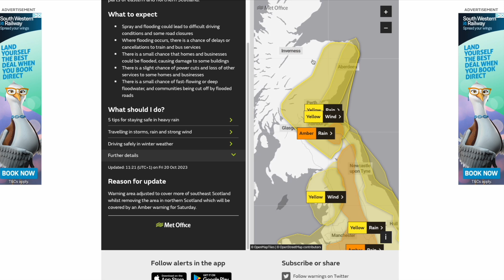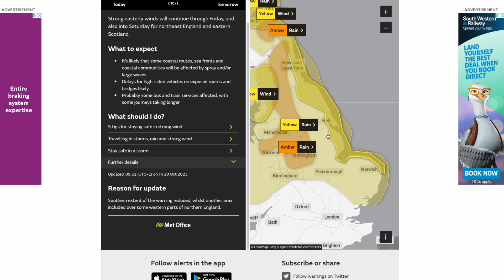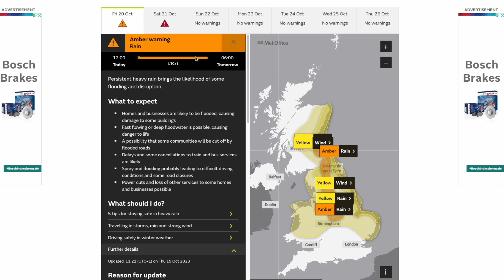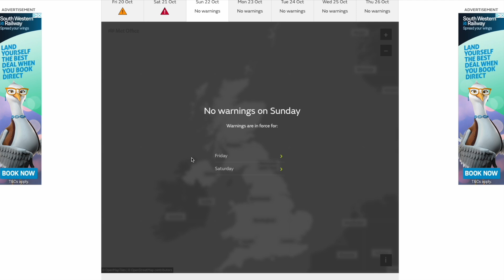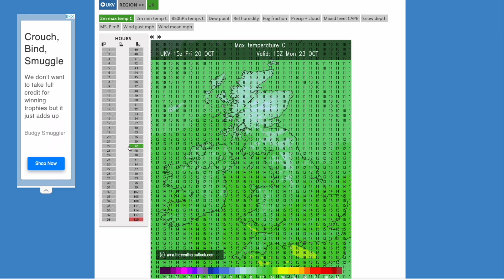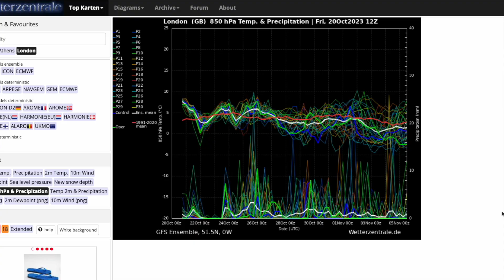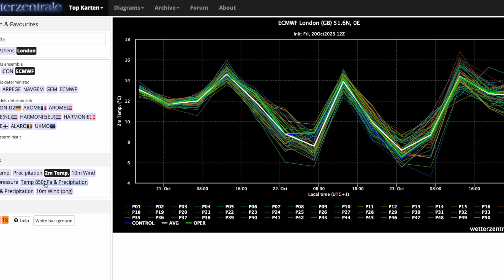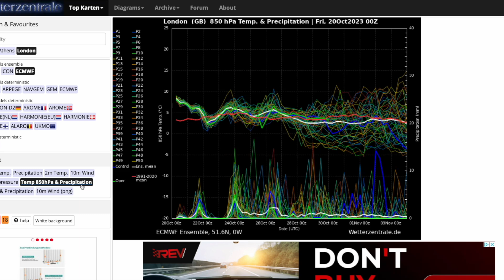Another RED Warning Issued Tomorrow for Storm Babet! 20th October 2023